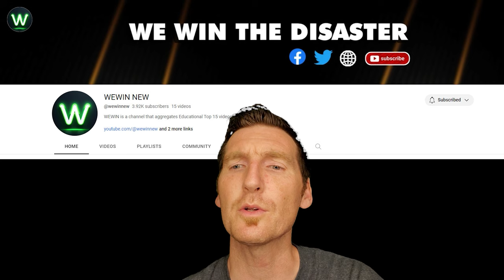Tragic Moments! Shocking Road Moments Filmed Seconds Before Disaster Causing Panic Among Viewers !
Improving our understanding and adherence to lane discipline enhances our ability to prevent highway accidents on the road moments.
Ensure weight distribution is low and even to reduce the chances of a rollover. And Be cautious when making sharp turns on the road moments.
The thrilling car accident! Line 61, Miaoli Zhunantai, a large truck is about to turn left, but was hit by a traction car with a red light.
Do not jump red light on the road moments.
In rural Thailand, a truck lost control while descending a bridge, leading to its overturning and spilling paint across the road. Descend bridges and slopes cautiously on the road moments!
In Indonesia, a train collided with a large truck, resulting in a fiery explosion. The incident as a stark reminder for both drivers and railway authorities to prioritize safety protocols to prevent tragic incidents like these in the future on the road moments.